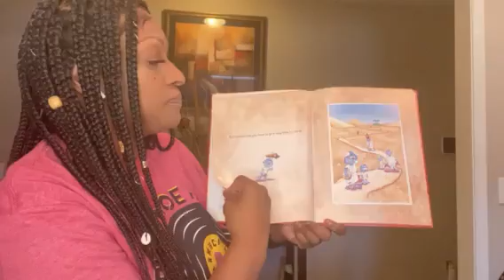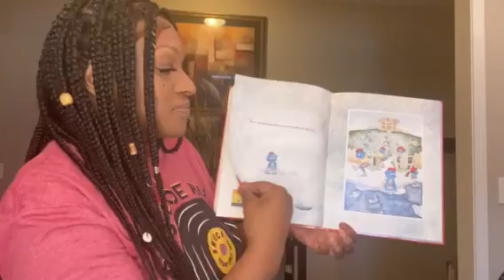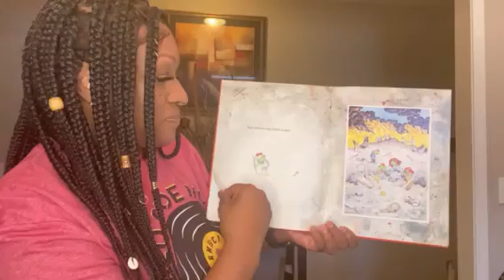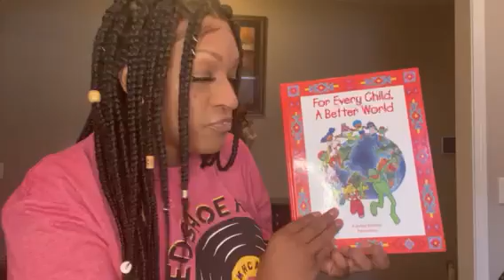Story Time with Miss April: For Every Child, A Better World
Who in your life is working hard to make sure the world is better for children? Ahem, we know a few -- looking at you, Ronald McDonald House supporters! Thank you for always supporting our mission and our families. Let us know what you think of the book!